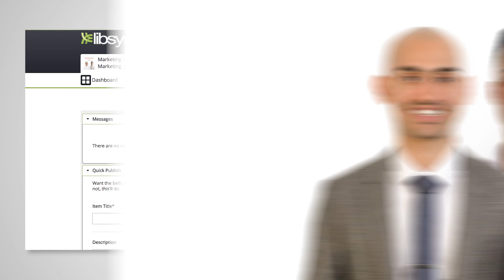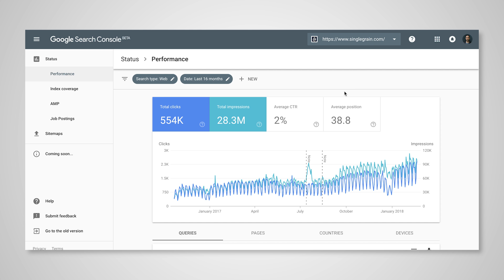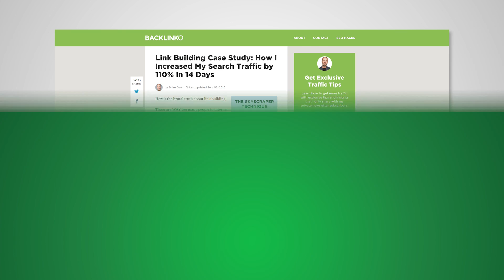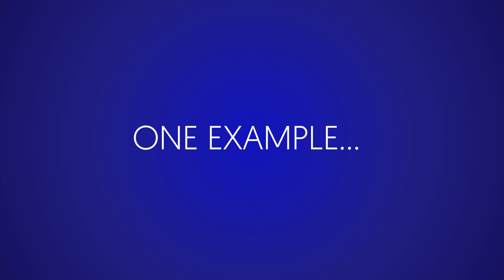How Long Does It Take For SEO to Work?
Are you trying to prove that your campaign is off to the right start? Do you have stakeholders breathing down your neck wondering when results are going to show up? Check out this video for some serious advice on how to tell when SEO results will work. This  video explores SEO tactics and SEO techniques with Eric Siu.